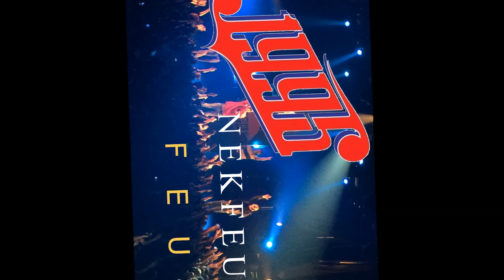Nekfeu - On verra Instrumental (Sans Paroles) FEU Bird TADIKWA MUSIC RAP BEAT FREE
Instrumentale non officielle de Nekfeu sur le titre "On verra"

Lâcher vos pouces, mauvais ou bons.

Album disponible depuis quelques jours.

Remake Maison

EDIT : J'ai encore pousser les bass dans cette version. Ce n'est qu'un premier jet.

Peut être un cover par la suite avec explication plus détaillé que la précédente sur le "mixage".